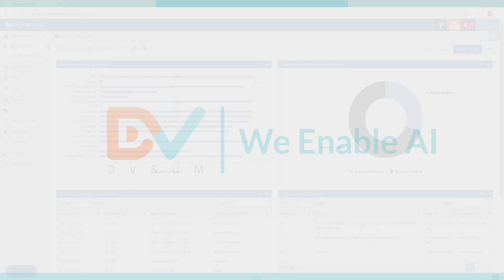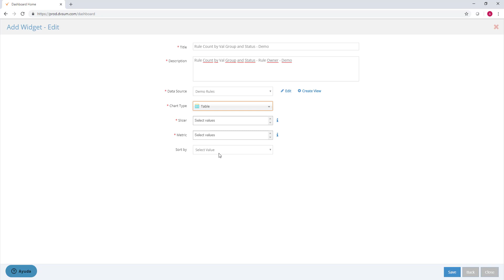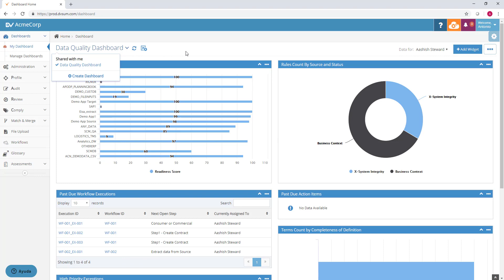Data Quality Dashboards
How to create Dashboards in DvSum? Create insightful, engaging data quality and governance dashboards in seconds using DvSum reporting capability. Create dashboards and add widgets or tiles. Select widgets related to Rules, Workflows, Datasets, Jobs or Glossary. Display as table or any of the multiple charts. Or  select from pre-defined suggested widgets. Create multiple dashboards. Share dashboards with other users. Users can apply quick filter to see only the data relevant for them

DvSum is a cloud-based data intelligence platform that makes it remarkably easier for your data and analytics teams to discover, monitor, and govern data. With powerful AI-enabled algorithms, DvSum automatically catalogues, classifies, and curates your data and makes it available as an actionable Data Catalog. Propel your enterprise towards its digital and analytics-enabled transformation goals with DvSum Data Intelligence.